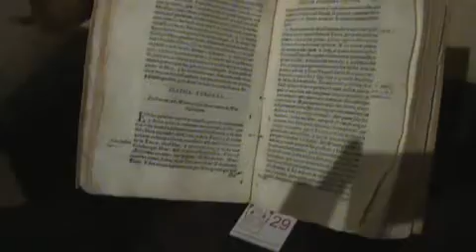En El Museo del Desierto. Parte15.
Almita y Yo en el Museo del Desierto, tomamos Muchas Fotos y grabamos casi Todo =)